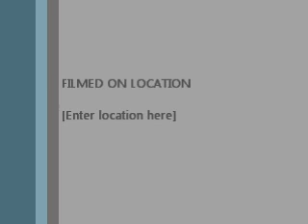YOUNG WEE-ZO "PILLS" LIVE AT CLUB DIAMONDS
MILLIONAIRE ENT recording artist YOUNG WEE-ZO  performs "Pills" live at Club Diamonds.